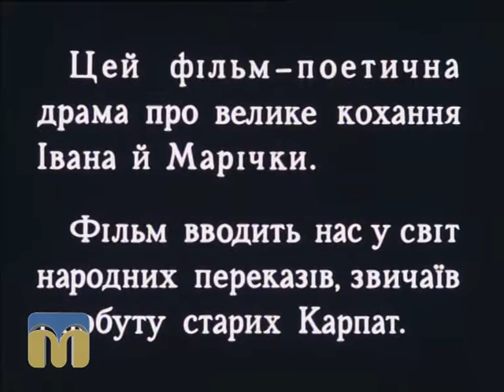ТНМ, сюжет 04.09.2015 Фільм "Тіні забутих предків"